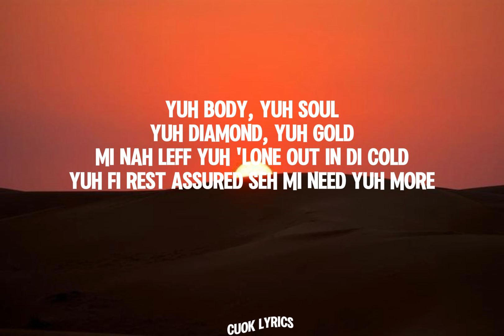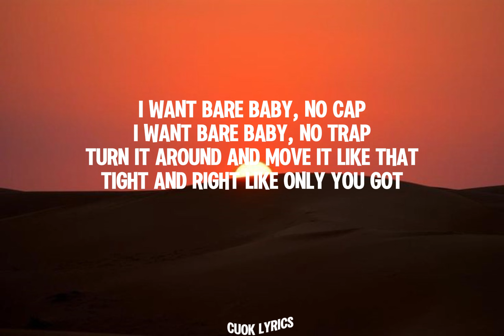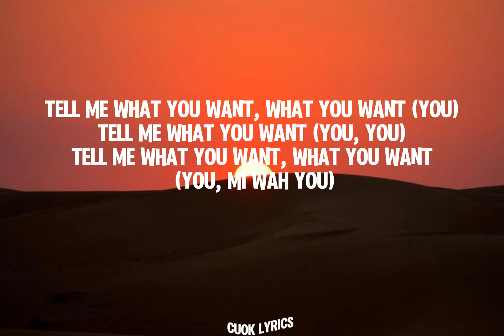Vybz Kartel - Tell me what u want (Lyrics)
This song is not owned by Cuok Lyrics in any way.